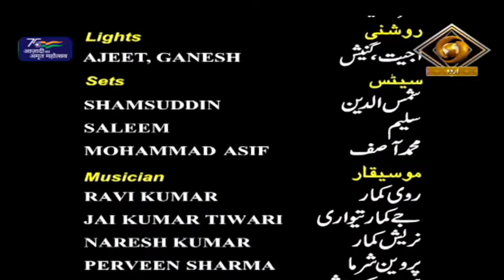Sunhare Geet | सुनहरे गीत | DD Urdu | July 27, 2022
Our Patriotic Music programme Sunhare Geet on DD Urdu.